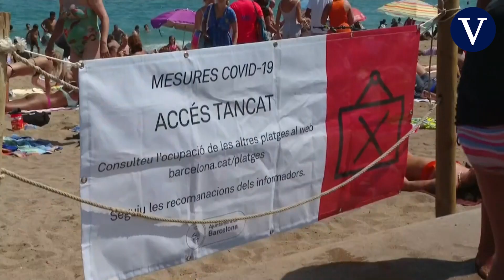El calor llena las playas de Barcelona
El fuerte calor y la sensación de bochorno que se está viviendo este sábado en Barcelona ha hecho que sean muchas las personas que hayan optado por acercarse a las playas de la capital catalana para disfrutar de un baño y de la brisa marina que mitigue algo esta sofocante jornada de agosto.

Fuente: EFE